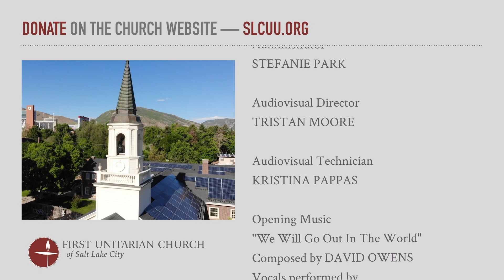"Now What?" (November 10, 2024)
November 10, 2024 service for the First Unitarian Church of Salt Lake City, with a homily by lay minister Brandon Checketts, a ceremony welcoming new members into the congregation, and a post-election sermon by the Reverend J Sylvan, centering themes of justice, compassion, clear-eyed realism, mutual support, and collective local action.

Reverend J Sylvan’s sermon addressed the grief, fear, and confusion following the recent presidential election, encouraging the congregation to acknowledge these emotions as valid while focusing on collective action and resilience. They emphasized the importance of protecting vulnerable communities, working with the reality of the current political landscape, and engaging in meaningful, hyper-local efforts toward change. Through historical perspective and a call for compassionate community care, Reverend Sylvan urged listeners to remain hopeful, connected, and active in building a just world, beginning with their immediate neighborhoods.

00:00   🎵 Introduction: "We Will Go Out In The World" by David Owens
00:56  🎵 Prelude: "Rendez-vous manqué" ("The Meeting We Missed") by Michel Block (Belgian, 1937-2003) – David Owens, piano
03:16   🎵 Introit: # 188, "Come, Come, Whoever You Are" – words adapted from Rumi (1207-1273); music by Rev. Lynn Ungar (American, b. 1963); led by David Owens
04:09   Welcome – Rev. Monica Dobbins
05:45   Chalice Lighting – Rev. Monica Dobbins, with reading from Rosemerry Wahtola Trommer
08:40   🎵 Opening Hymn: # 1009, "Meditation on Breathing" – words & music by Sarah Dan Jones (American, b. 1962); led by David Owens
14:35   Introduction of the Lay Minister – Rev. J Sylvan
15:08   Lay Minister: Brandon Checketts
22:58   🎵 Interlude: "Prelude…"  by Peggy Glanville-Hicks (Australian, 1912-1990) – David Owens, piano
24:57   New Member Ceremony – Rev. Monica Dobbins; covenant read by Kim Grob
33:01   🎵 Response:  "Pie Jesu" by Karl Jenkins (Welsh, b. 1944) – David Owens, piano
35:17   Announcements – Rev. Monica Dobbins
38:38   🎵 Song of Gratitude: # 1010, "We Give Thanks" – words & music by Wendy Luella Perkins (Canadian, b. 1966); led by Rev. J Sylvan
39:13   Offertory – Rev. J Sylvan
40:40   🎵 Doxology: "From All that Dwell Below the Skies" – words: composite based on Isaac Watts (English, 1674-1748); melody: "Old Hundredth" from Genevan Psalter (1551)
41:45   Sermon: "Now What?" – Rev. J Sylvan
1:02:28   🎵 Closing Hymn: # 123, "Spirit of Life" – words and music by Carolyn McDade (American, b. 1935)
1:04:56   Benediction – Rev. J Sylvan
1:05:36   🎵 Postlude: "Tango" Op. 165, No. 2, by Isaac Albéniz (Spanish, 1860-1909) – David Owens, piano
1:07:23   Closing Words – Rev. J Sylvan
1:08:21   🎵 End Credits

Rev. J Sylvan, Senior Minister
David Owens, Director of Music
Stefanie Park, Administrator
Tristan Moore, Audiovisual Director
Kristina Pappas, Audiovisual Technician

🙏 All of First Unitarian Church's programs depend entirely on the generous contributions of our members and friends.